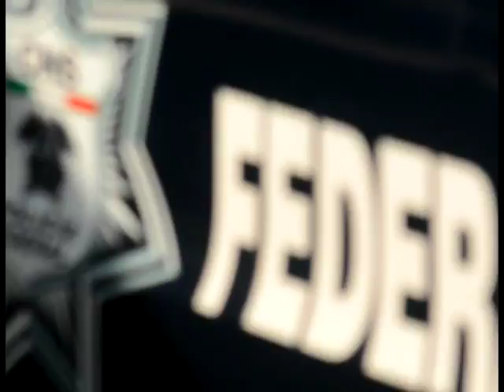Durango se blinda ante un posible “efecto cucaracha”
Ante los hechos de violencia registrados en el estado de Jalisco, donde el crimen organizado ha efectuado múltiples enfrentamientos contra las fuerzas del orden, Durango se encuentra blindado, afirmó el Secretario de Seguridad Pública (SSP), Roberto Flores Mier.